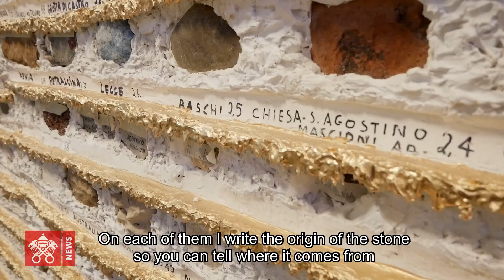Rome Street Cleaners' Nativity Scene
Giuseppe Ianni shows us the intricacies of the Street Cleaners' Nativity Scene, and describes how people from around the world have taken part in one of Rome's most famous Christmas cribs.